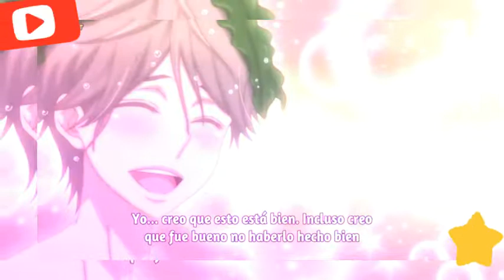Un día en la playa anime (AMV) 36389